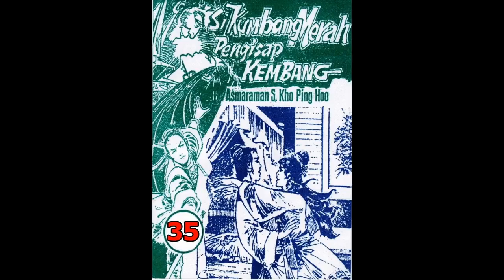Seri Cerita Silat SI KUMBANG MERAH PENGHISAP KEMBANG JILID 35